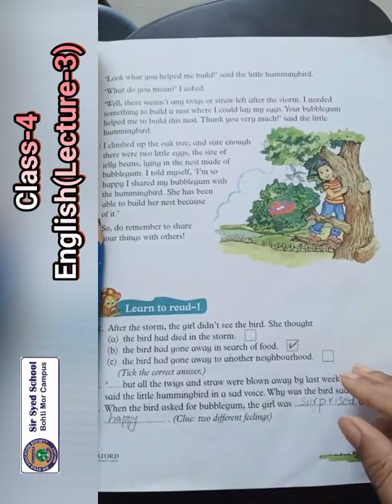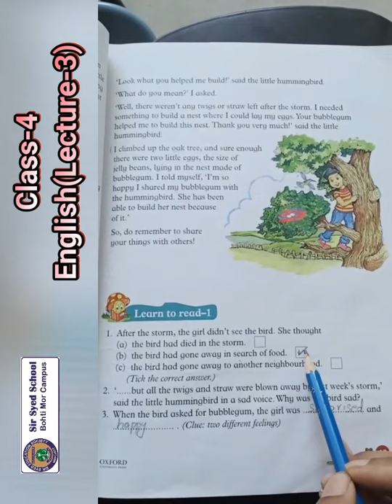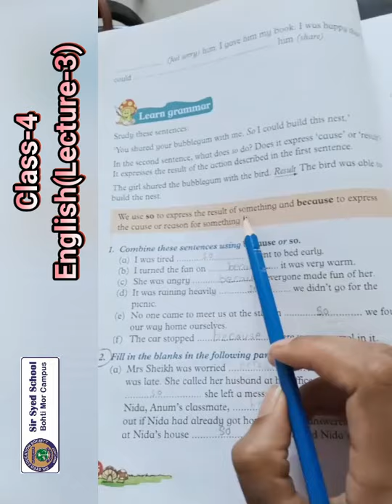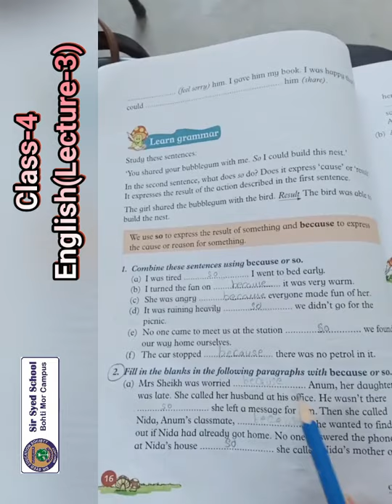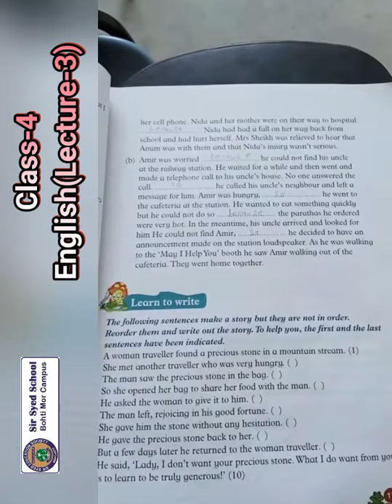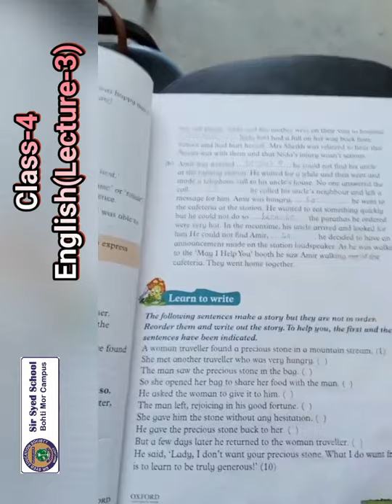CLASS 4 ENGLISH LEC 3 SESSION 2021 22